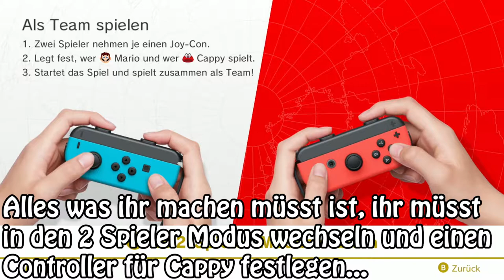BEACHVOLLEYBALL GLITCH [2021] - Super Mario Odyssey Glitches Deutsch [EINFACH] | GamingMaxe [HD]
Hallo und herzlich Willkommen zu einem weiteren kleinen Tutorial auf diesem Kanal. Fällt Euch das Mario Odyssey Beachvolleyball auch sehr schwer, so wie mir? Dann seit ihr hier genau richtig, denn heute zeige ich Euch, wie ihr beim Beachvolleyball 100 Punkte ganz einfach bekommen könnt.
Hoffe, das Video gefällt euch! Viel Spaß! :-)

Würde mich freuen, wenn ihr beitretet.. ;-)

Wie ihr in diesem Video sehen könnt ist es eigentlich nicht schwer 100 Punkte beim Beachvolleyball in Super Mario Odyssey zu schaffen. Ich persönlich habe den Super Mario Odyssey Beachvolleyball Glitch durch Zufall herausgefunden und mich dazu einschieden den Mario Odyssey Beachvolleyball Glitch mit Euch zu teilen. Wenn ihr wollt könnte ich noch weitere Videos zu Super Mario Odyssey Glitches 2021 machen. Ich habe schon einige Videos geplant, welche auch einen paar Mario Odyssey Glitches beeinhaltet. Ich werde dann auch Glitch-Videos zu Super Mario Odyssey 2 hochladen, sollte euch dieses Video gefallen. Ich werde dieses Jahr noch viele weitere Mario Odyssey Glitches 2021 hochladen also bleibt auf jeden Fall dran... ;-)

Wenn ihr mehr Super Mario Odyssey Glitches sehen wollt, euch das Video gefallen hat und ihr mich unterstützen wollt, könnt ihr einen Daumen hoch geben, das Video favorisieren und auf Facebook oder Twitter euren Freunden teilen.

SUPER MARIO ODYSSEY KAUFEN*
NINTENDO SWITCH BLAU + ROT KAUFEN*
NINTENDO SWITCH GRAU KAUFEN *